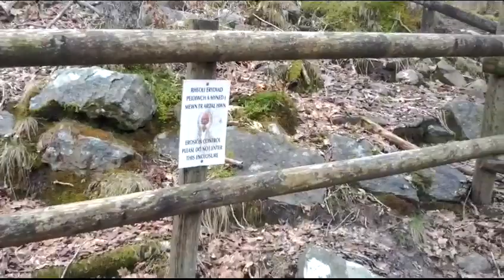four waterfalls walk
ruta de senderismo en Gales en el parque natural de Brecon Beacons.